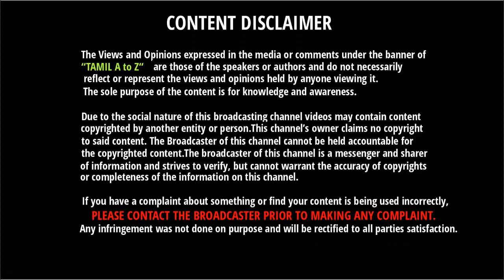இந்த தமிழ் நடிகரோட படம்னா தோனி உடனே பார்த்து விடுவாராம் | Dhoni Most Interest This Tamil Actor Film